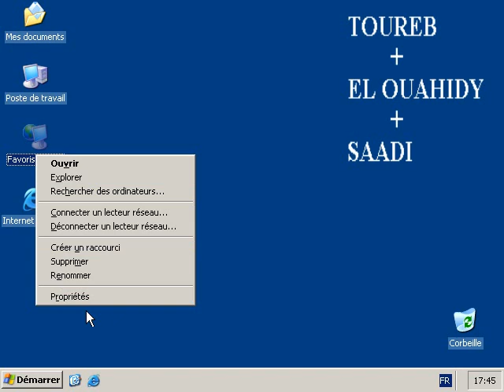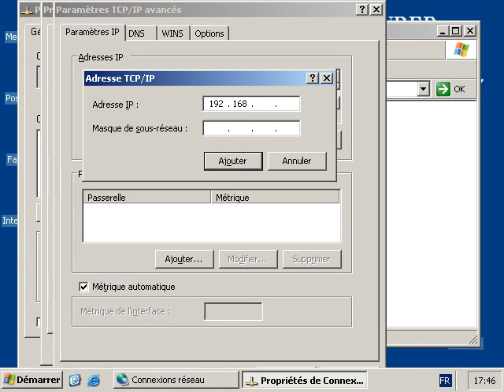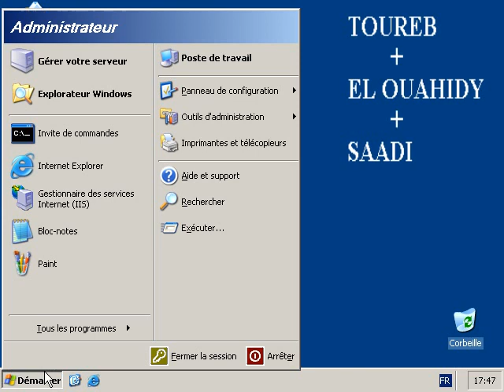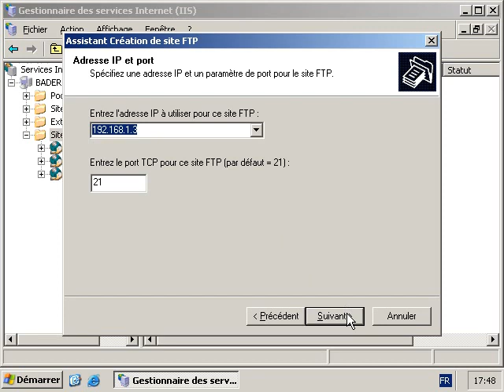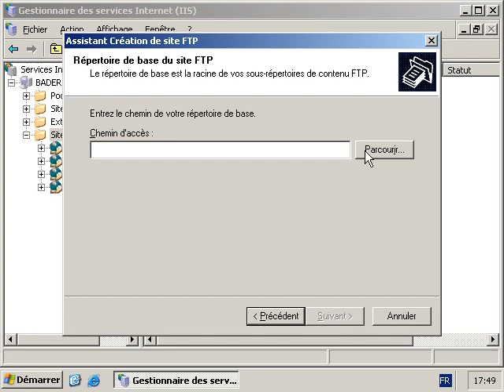2 Creation des sites FTP TRI+TDI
Windows Server 2008 R2 - Configuring an FTP Server - ...
Installer un serveur FTP sous Windows - Comment Ça ...